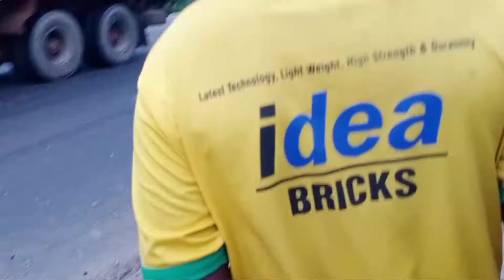NH .33.Me Hangama